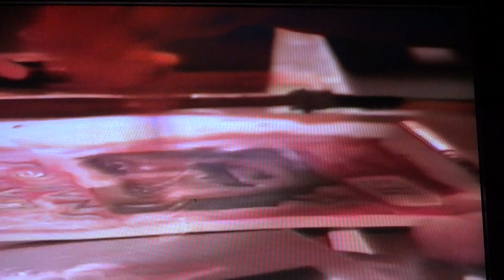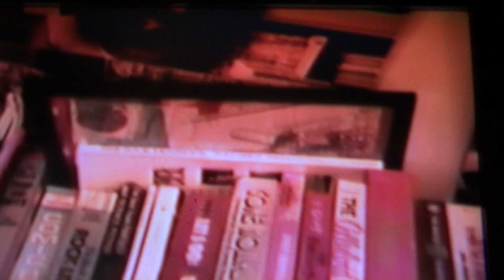Cal Schenkel Interview at Home/Studio - Rare Footage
Frank Zappa's Artist. as well as many other music celebrities.
Audio quality not that great but it is audible.